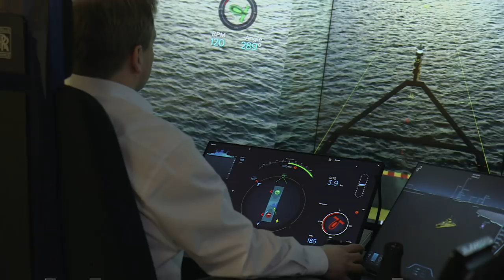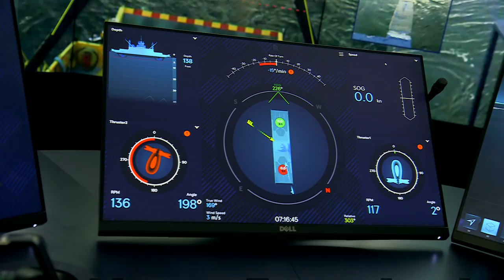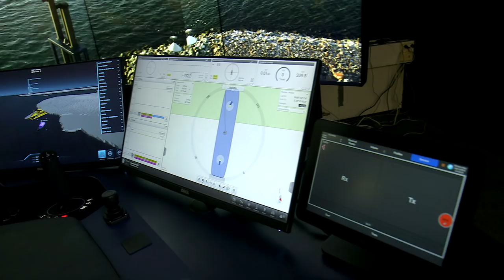The ferry that sails itself - BBC Click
Sensors and cameras help this ferry in Finland navigate independently and allowing it to dock itself.

In an emergency it can be controlled by humans from dry land using satellite and internet communications.

Rolls-Royce, who have developed the technology, believe it could eventually lead to ships not needing staff.